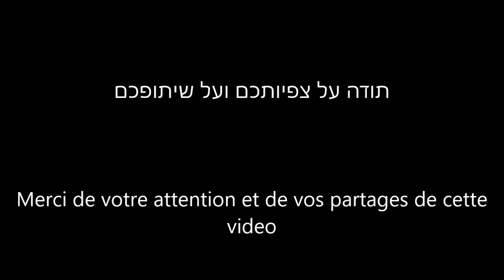Lecture de la Paracha Berechit Marocain קריאת פרשת בראשית מרוקאית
Lecture de la Paracha Berechit selon la tradition marocaine par Ruben Zerbib

קריאת פרשת בראשית כמנהג ק"ק מרוקאית על ידי ראובן זרביב אהבתם? עשו לייק בבקשה.
זמני עליות:
1- 00’12
 2- 07'39
 3- 11'09
 4- 17'39
5- 21'57
6- 22'38
 7- 26'51
 29'23- מפטיר